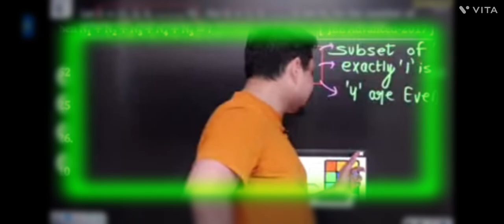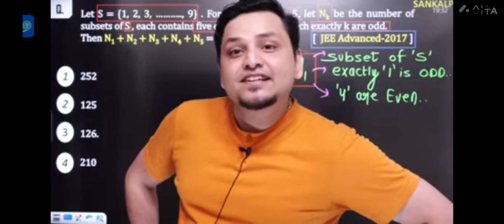Msm Sir Rost Pankaj sir